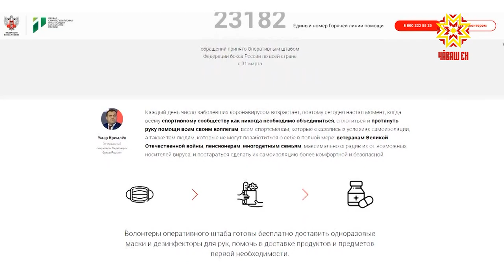Представители Федерации бокса Чувашии стали волонтерами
Сегодня добровольцы республиканской Федерации бокса начали доставлять маски и антисептики пенсионерам, многодетным и малоимущим семьям. Около 20 заявок из Чувашии поступили на круглосуточную телефонную линию, организованную Федерацией бокса России.